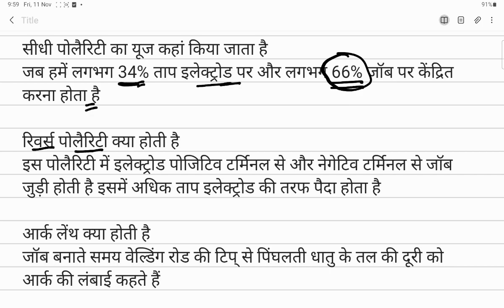वेल्डिंग (Welding) | Short Questions And Answers | Class -2